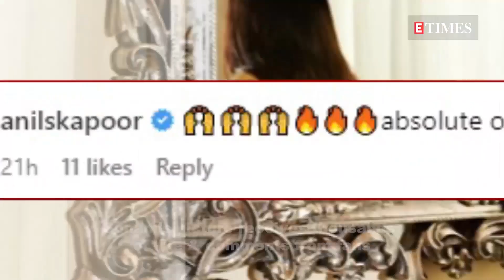Sonam Kapoor goes braless under a blazer in this fiery pic; Anil Kapoor reacts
Bollywood fashionista Sonam Kapoor went braless under a blazer and posed in flare pants & hat in her recent photo-shoot for a magazine. Several netizens dropped heart and fire emojis on the stunning photo.